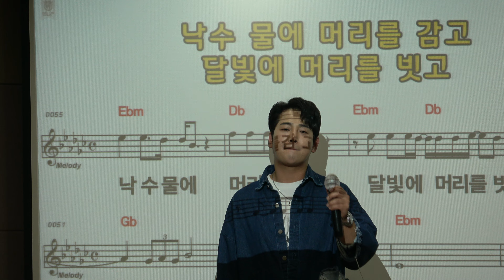사모(원곡나훈아)ㅡ깜짝방문 명품발라드 가수 정다한 /MVP명품 김성기노래교실(화도새마을금고)평내점